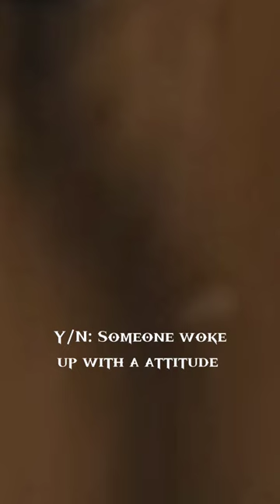Y/N and Mattheo's kid